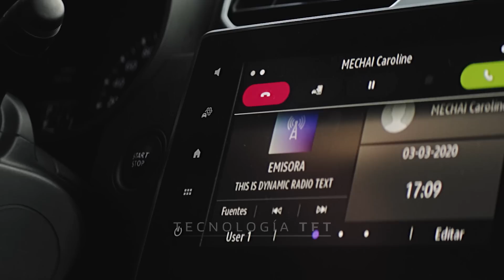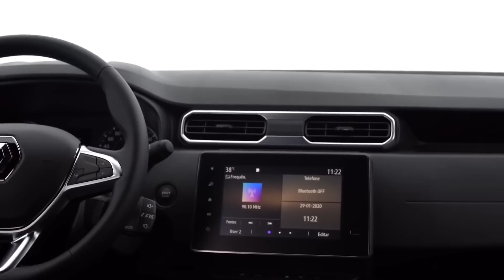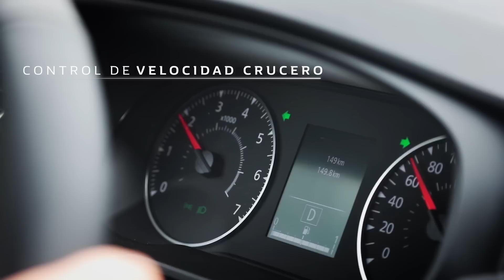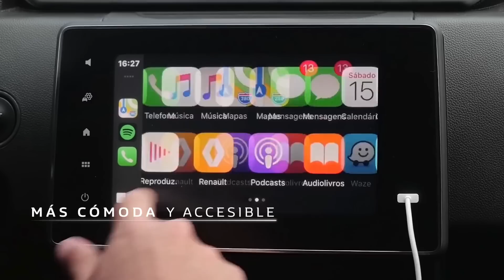Presentación Nueva Renault Duster 2020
¡Por fin llegó el día! Con ustedes, la Nueva Renault Duster: tu próxima gran aventura.